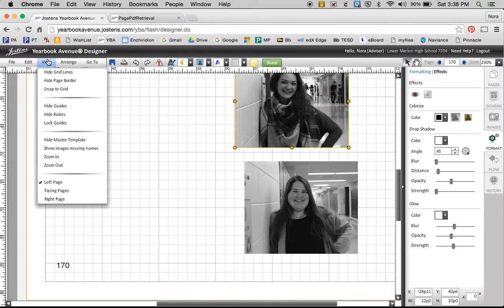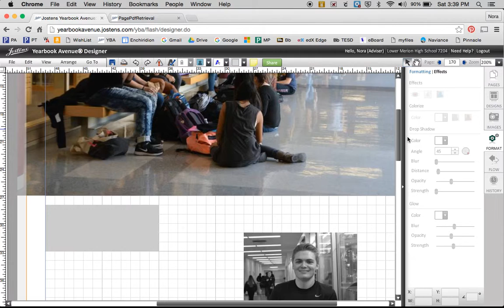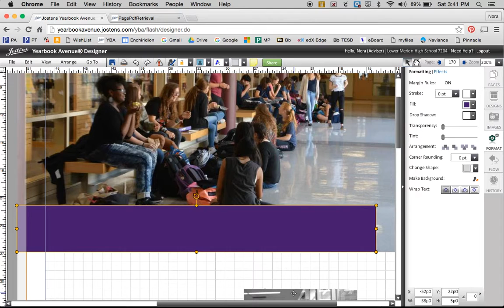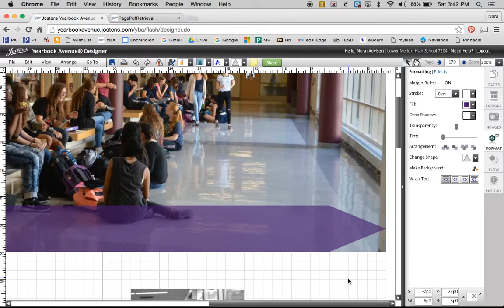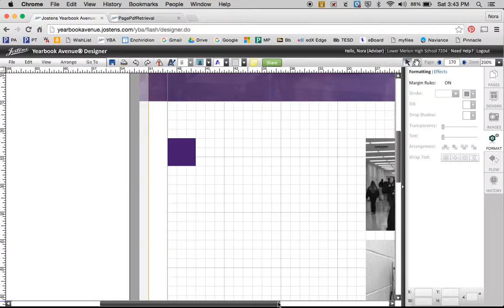Yearbook Avenue: Placing Shapes